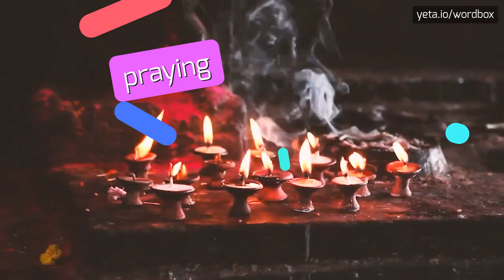MARUCHAN - HOW TO PRONOUNCE IT!?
Watch how to say and pronounce "maruchan"!

Are you struggling with the pronunciation of "MARUCHAN"? Don't worry; we've got you covered!

Description:
"MARUCHAN" is a well-known brand of instant ramen noodles that has gained immense popularity worldwide. These quick and delicious noodles are a go-to meal for college students, busy professionals, and anyone seeking a tasty and convenient snack. Pronouncing it correctly is essential if you want to order it confidently at restaurants or grab a quick meal from the store.

To pronounce "MARUCHAN" correctly, follow these simple steps:

Start with the "MA" sound, which rhymes with "ma" in "mama."
Next, pronounce "RU" as in "rude," emphasizing the "R" sound.
Finish with "CHAN," pronounced like "ch" in "cheese" and "an" as in "can."
Put it all together, and you'll have "MARUCHAN" - "MA-RU-CHAN." Practice a few times, and you'll have it down pat!

Alternative Names and Synonyms:

Maruchan Ramen
Maruchan Instant Noodles
Maruchan Soup
Maruchan Noodle Bowl